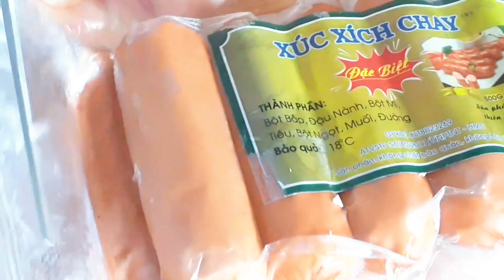Chả bắp- Hãy làm ngay chả bắp chiên giòn thơm phức cực cuốn. Chay Mặn Đều Dùng Được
Chả bắp thơm ngon ,từng miếng chả dai bên trong, giòn bên ngoài cực cuốn